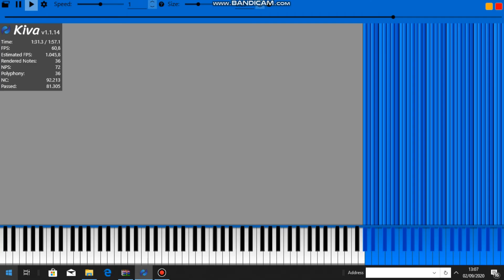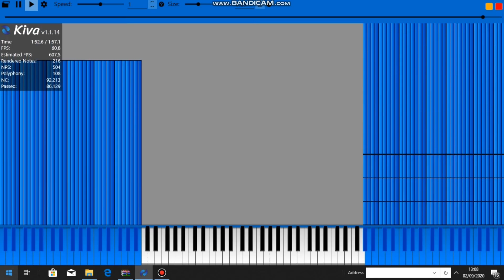( Black MIDI ) Run B - Notes : 92k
Made by : me
Midi player : Kiva
Midi edit : domino
Run A :

New MIDI